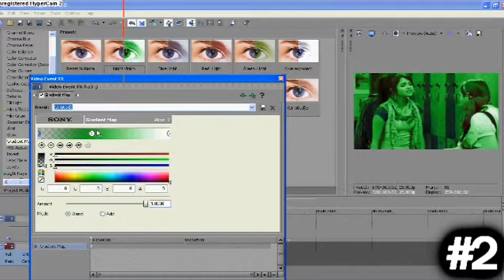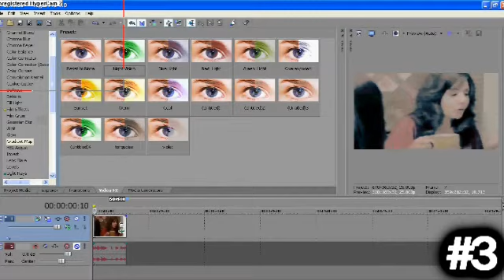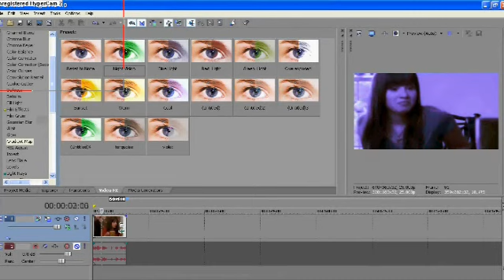Sony Vegas Tutorial 1.0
3 types of coloring
& rainbow effect.
Anything else? COMMENT :D
I use Sony Vegas 9.0